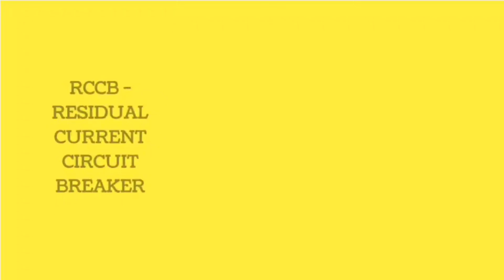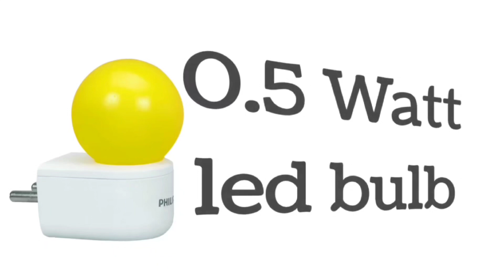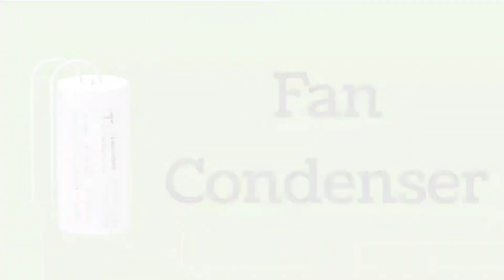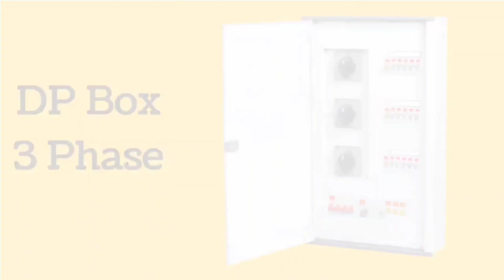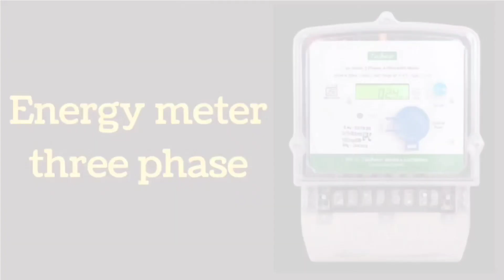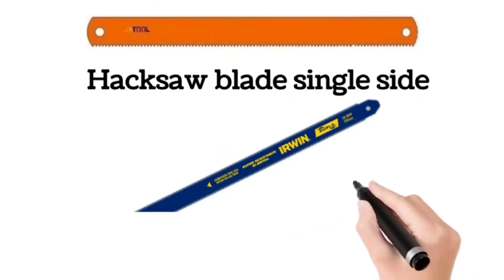all electrical plumbing material name with pictures list| plumbing hardware details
Hi Friends,. 👭👫👭👫

I have uploaded all the things about the record in this video.
electrical material name list with images

01) D.p.Switch
02) Single pole MCB
03) 2 Pole MCB
04) 3 Pole MCB
05) RCCB- Residual current circuit breaker
06) ELCB-Earth leakage circuit breaker
07) Switch
08) 2 way switch
09) Bed switch
10) Kit Kat fuse
11) 2 Pin socket
12) 2 Pin top
13) 3 Pin socket
14) 3 Pin top
15) 5 Pin socket
16) Indicator light
17) Bottom holder
18) Square type holder
19) Angle holder
20) Ceiling rose
21) PVC clamp
22) G.I pipe
23) G.I clamp
24) Concrete steel nails
25) Star screws
26) Electrical pipe
27) Bend
28) 12 model metal board
29) PVC board
30) Junction box
31) Insulation tape
32) Electrical wire
33) Bell switch
34) Calling bell
35) Foot lamp
36) LED bulb
37) 0.5 watt led lamb
38) Switch type DP switch
39) Switch type 1 pole mcb
40) Switch type 2 pole mcb
41) 4 pole isolator
42) Change over switch
43) Fan regulator
44) SS commander (5 in 1 socket)
45) PVC pipe round plate
46) Fan condenser
47) Tube light
48) Air compressor
49) USB socket
50) TV socket
51) RC socket
52) Ethernet socket
53) Male female 2 pin top
54) Switch plate
55) Pendant type holder
56) Fan box PVC
57) Fan box metal
58) Junction box 1 way
59) Junction box 2 way
60) Junction box 3 way
61) Junction box 4 way
62) L bow
63) T joint
64) Coupler
65) PVC gang box
66) Wooden box
67) Core cable
68) DP box single phase
69) DP box three phase
70) Rotary switch
71) Two pole main switch
72) Three pole main switch
73) Fuse carrier
74) Energy meter single phase
75) Energy meter three phase
76) Earth link
77) Neutral link
78) 2 way reels
79) 4 way reels
80) Case capping pipe
81) T joint
82) L joint
83) Coupler
84) Internal
85) External
86) Earth pipe
87) Nikel screw
88)  PVC fisher
89) Wooden plug
90) Hacksaw blade single side
91) Hacksaw blade double side
92) Focus light
93) Strip light
94) Rope light
95) Wall light
96) Ceiling fan
97) Exhaust fan
98) Table fan
99) Water heater
100)Water filter